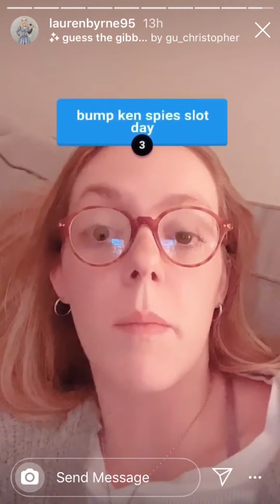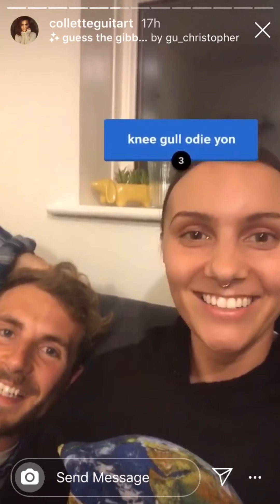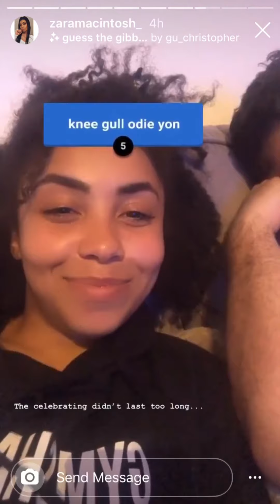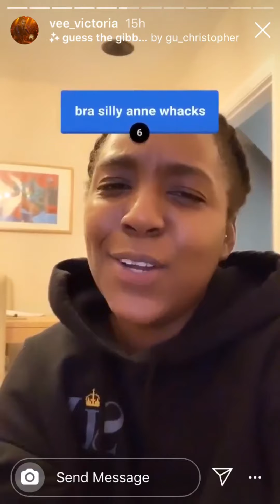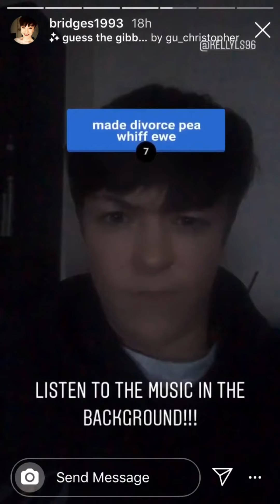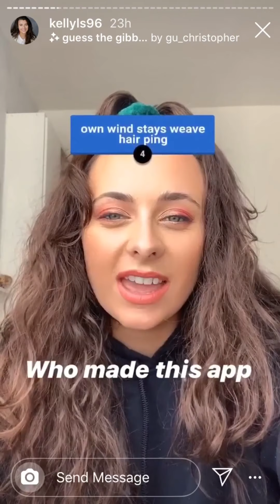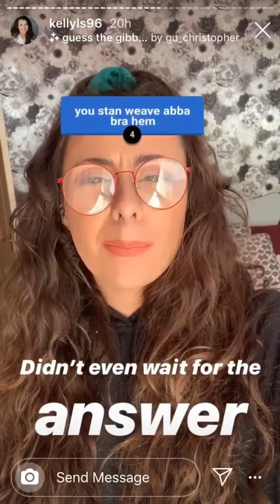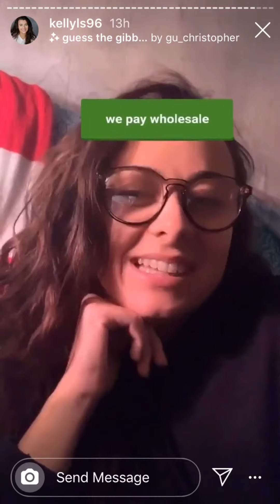Six Queens Guess The Gibberish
The queens of Six The Musical playing the Guess The Gibberish game on their Instagram stories.
0:00 Lauren Byrne (Jane Seymour UK Tour)
1:46 Lauren Drew (Catherine of Aragon UK Tour)
2:59 Collette Guitart (Understudy/Dance Captain West End)
4:58 Zara MacIntosh (Alt Aragon/Howard West End)
6:17 Alicia Corrales-Connor (Katherine Howard Norwegian Bliss/UK Tour)
7:29 Vee Cross (Catherine Parr Norwegian Bliss)
9:48 Amelia Walker (Catherine Parr Norwegian Breakaway)
10:40 Amy Bridges (Jane Seymour Norwegian Breakaway)
11:07 Kelly Sweeney (Anne Boleyn Norwegian Breakaway)